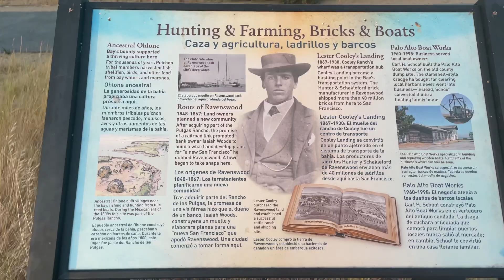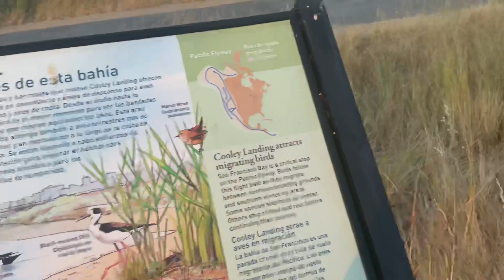Walk at Cooley Landing | East Palo Alto, CA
Went on a nice walk to Cooley Landing! Beautiful spot to go on a bike ride, walk, run, for pictures or just relaxation! They also have a small hall that they rent out (I just found out about it lol) We came on a quick walk to let Charlie run around bc he loooves being out running around and exploring! Enjoy my little video 😘